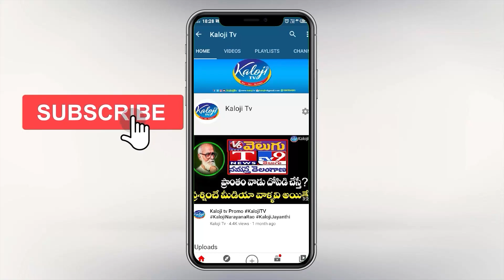దిగిపోతం తప్ప.. కెసీఆర్ ల మాట తప్పం | Komatireddy Counter to KCR | Kaloji TV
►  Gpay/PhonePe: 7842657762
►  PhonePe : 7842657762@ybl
►  Gpay : kalojitv@okicici